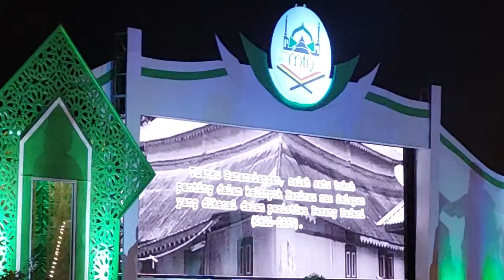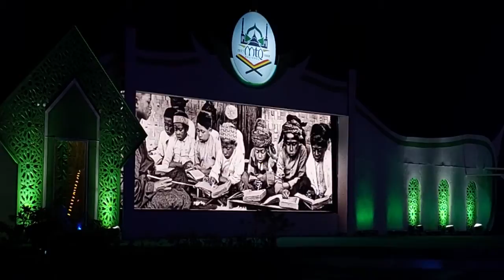PART 1 | Ziarah Surau Kota Hujan | MTQ Sumatera Barat 2021 di Kota Padangpanjang